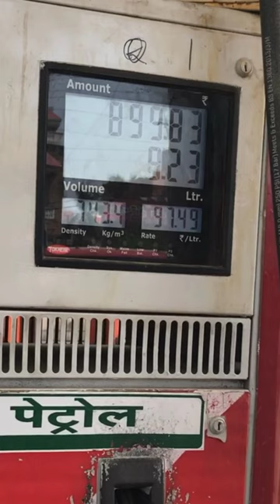TVS Apache RTR 160 4V Full Tank Capacity.